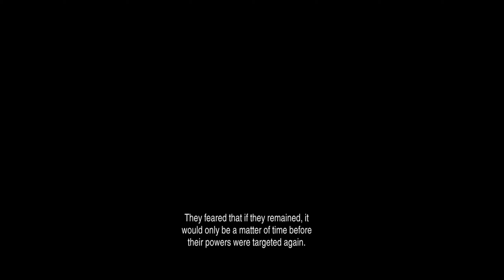HOW DO YOU WANT TO DIE? | Final Fantasy VI: Episode 17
NEW GAME! NEW FF GAME!
New adventure with a bigger game this time! We are playing FF6 and for Olive it's gonna be a blind experience (with some guidence from Em when needed).
It's gonna be fun, chaotic, sad and cool! Join us for fun times :D